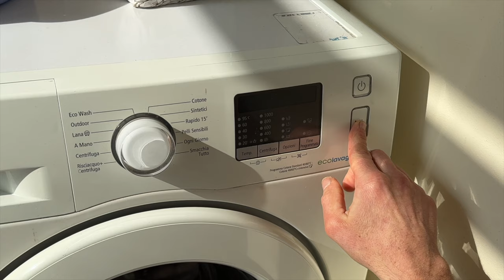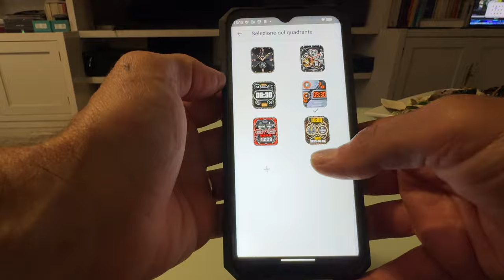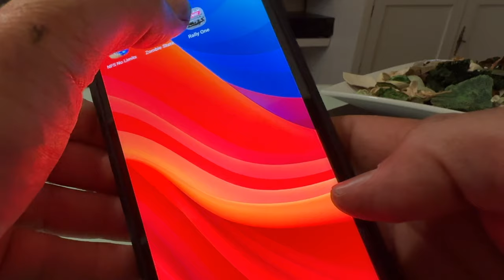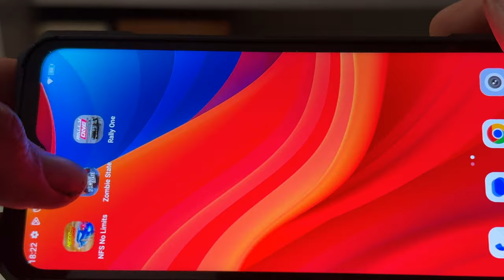KINGKONG X - THE NEW PREMIUM RUGGED PHONE OF CUBOT - WORLD PREMIERE TEST - 4K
KINGKONG X
THE NEW PREMIUM RUGGED PHONE OF CUBOT
WORLD PREMIERE TEST - 4K